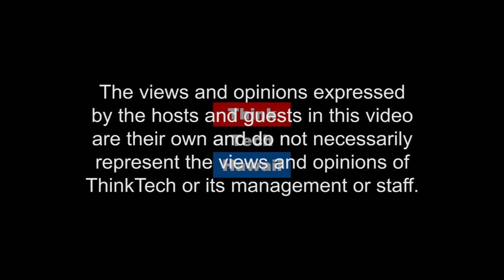Voice of the Integrator (Security Matters: Hawaii)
Because Security Matters.  Modern integrated electronic security architectures are changing due to advancing technologies, regulatory requirements, and customer expectations.

The host for this episode is Andrew Lanning.  The guest for this episode is Kevin Wilhelm.